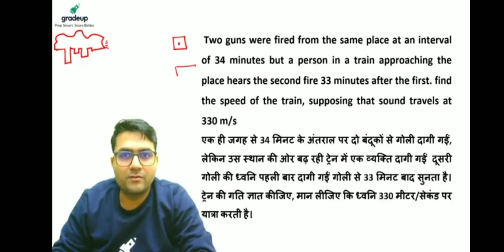find the Speed of train🚆 as per speed of sound | time speed and distance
find the Speed of train as per speed of sound
find the Speed of train
Speed of train
Speed of train as per speed of sound
as per speed of sound
train speed
train
time speed and distance
time
speed
distance
dhiraj Singh math
dhiraj Singh